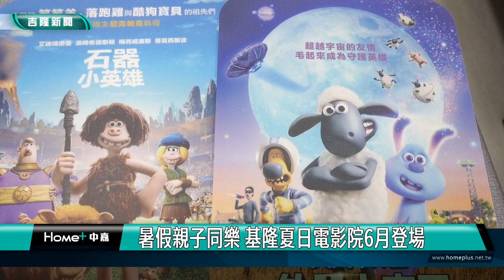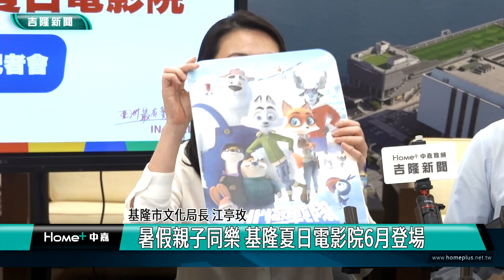基隆|觀光|親子|暑假親子同樂 基隆夏日電影院6月登場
基隆海港名聞遐邇，坐落於港邊的文化中心也是本地的知名地標，為了促進基隆市的旅遊亮點提昇城市形象，基隆市政府將利用文化中心建築物的白色外牆，作為城市大型的投影布幔，在夏季期間播放電影，發言人余治明、文化局長江亭玫召開「亮點政見-夏日電影院」說明記者會，期望邀請到訪旅客與市民朋友一同在夜間欣賞另類的基隆之美。

余治明指出，為了迎接國內外遊客於夏日遊賞基隆，並於觀光之餘能夠共享歡樂溫馨的親子時光，基隆市文化局特別與「采昌國際多媒體股份有限公司」合作，特別挑選四部適合闔家觀賞的電影，自6月4日至8月20日多達12場次，於每周日晚間7時於基隆文化中心外牆播映。

文化局長江亭玫表示，為了帶給基隆市民及遊客不一樣的娛樂體驗，今年夏天別開生面的在基隆文化中心外牆投放電影，提供市民暑假親子同樂的新選擇，讓基隆「今年夏天很有戲」。

江亭玫指出，今年播放的電影，都是溫馨趣味，適合闔家一同觀賞的佳片，希望藉此活動，讓大眾於遊覽基隆城市景觀之餘，更能一邊欣賞電影，享受悠閒的假日親子電影時光。包括由奧斯卡製作團隊傾力打造，內容講述超越宇宙的友情，成為守護英雄的《笑笑羊大電影：外星人來了》；由阿德曼動畫工作室出品，為了部落傾力當一次真正英雄的《石器小英雄》；由電影版阿達一族動畫團隊打造的可愛爆笑狗狗冒險《小麻煩當家》；以及爆笑的極地冒險動畫《北極戰隊》。也感謝采昌國際多媒體股份有限公司共襄盛舉，願意為基隆盡一份心力，完全體現城市有愛的精神。